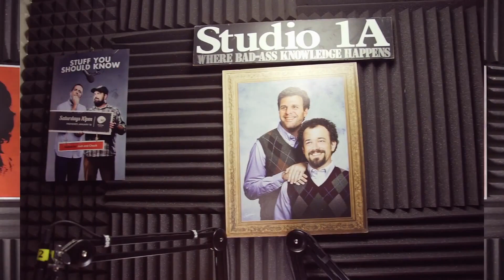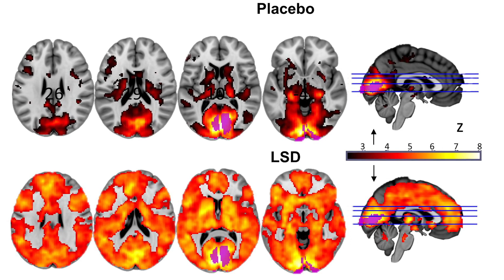The Brain on LSD & Flint's Water Crisis | SYSK Internet Roundup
Scientists in the UK have conducted a study of LSD's effects on the brain, and it's fascinating. Plus, an update on the disastrous poisoning of Flint, Michigan's water supply - will the right people be held accountable?